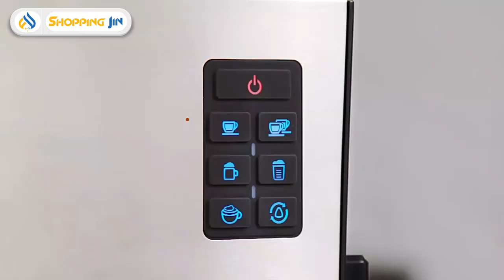Best Automatic Espresso Maker with Italian Pump | Alpina in Pakistan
Savor perfection with the Alpina Espresso Maker, SF-2812. Precision-crafted with a 15 Bar Italian Pump, Dual Temperature Control, and robust Die Cast Metal Boiler. Frothing Adjustable Pressure Knob, 6 functions, Cup Warmer Top, and 2 Espresso Cups included. Swiss-imported excellence for your coffee moments. Alpina – precision meets perfection.

15 Bar Italian Pump
Dual Temperature Control System
Die Cast Metal Boiler & Pipes
Bakelite Handle
Cup Warmer Top
Frothing Adjustable Pressure Knob
6 Functions
2 Espresso Cups Included
1.4L Water Tank
390mL Milk Tank
70-85° Coffee Temperature
50-85° Milk Frothing Temperature
1470 Watts Power

Made for Switzerland in P.R.C.